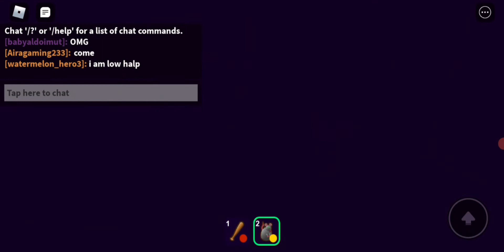Can we be friends with the cat in roblox break in?